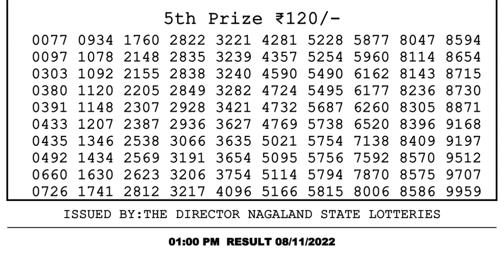🔴Dear Lottery Sambad Live 1pm today 08.11.22 Nagaland State Lottery Result